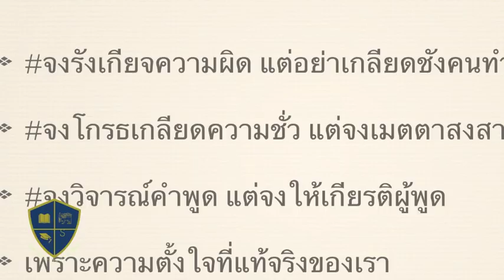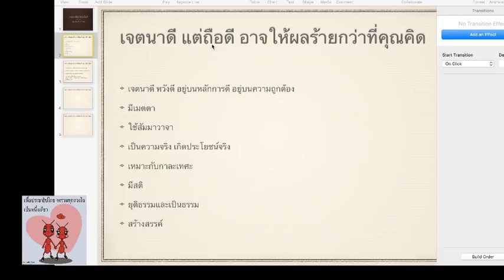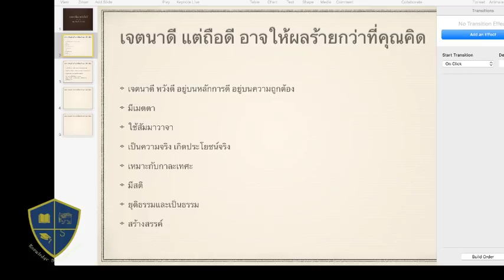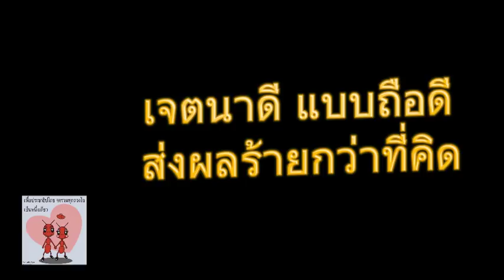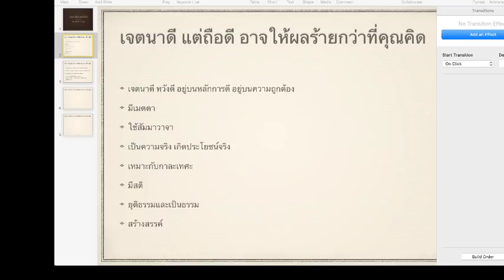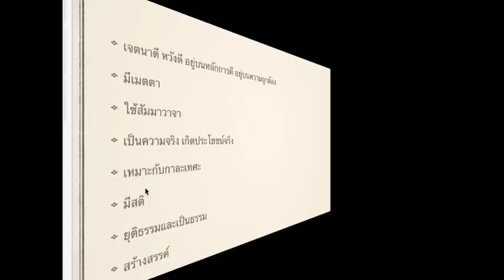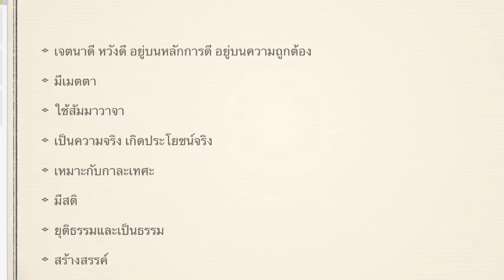การถือดี แม้เจตนาดี แต่อาจส่งผลร้ายเกินคาดคิด โดย ดร.​ เพียงดิน รักไทย 6 ก.พ.​ 2562